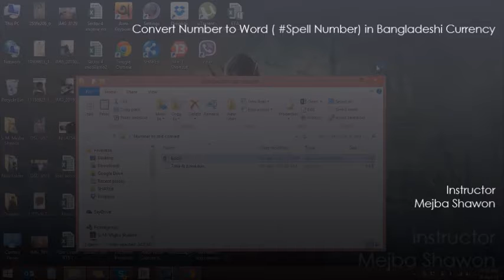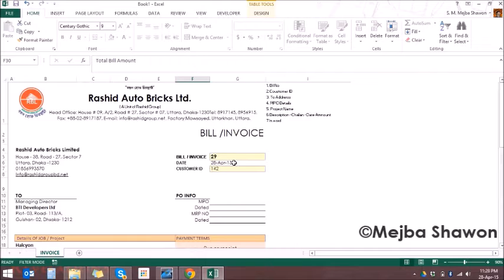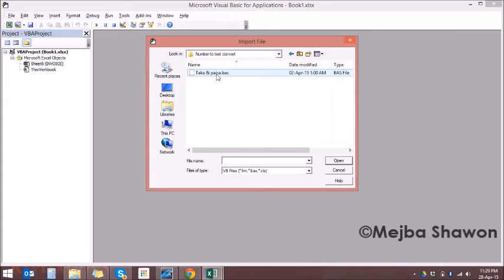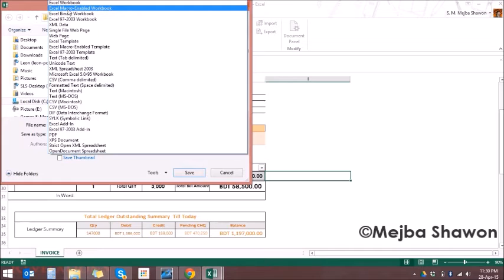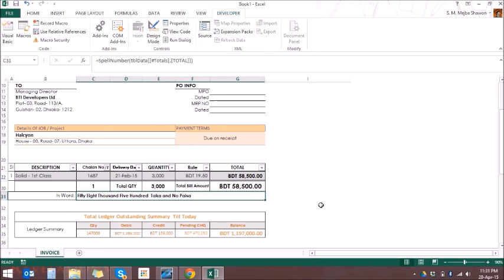MS Excel Currency Converter Number to Text ( In BDT) - spell number - Part 01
Excel Tutorial in Bangla,
Spellnumber Excel currency converter in BDT,  How to Convert number to words in Excel in bangladeshi currency [Tutorial]

Facebook: This ID only for royal Viewer ask me on the comments box to get my facebok ID

I upload videos on demand! I make lifestyle videos, comedic sketches, advice videos, how to videos and more. ☼